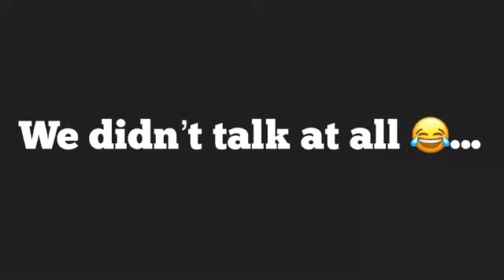Finished GED TESTING IS IT THE PLAN ?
(Snapchat) - @loldione

A true piece of gold shines even when no one else is around ~ Drew J

(☺️Thanks for supporting me on my journey to reach the top some day on YouTube ,😭I appreciate the love ❤️ )
 😊Remember where your mind flows your energy flows ✊🏼

😌stay true to your self and believe your self because anything can happen if u just believe